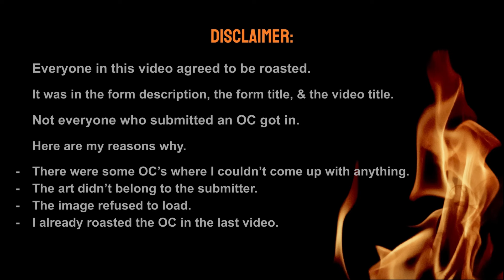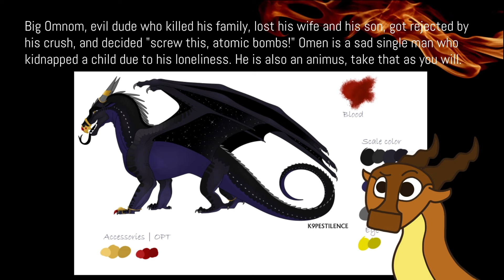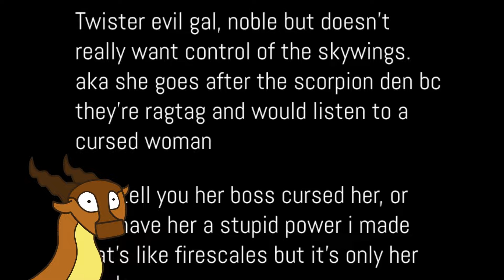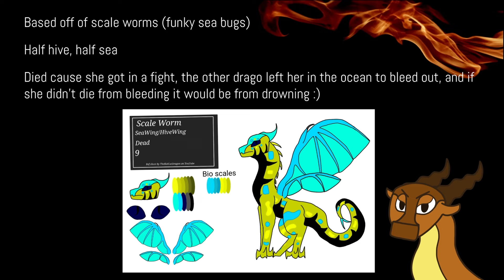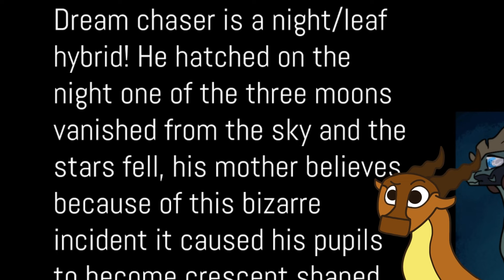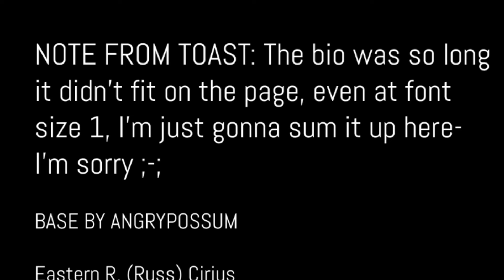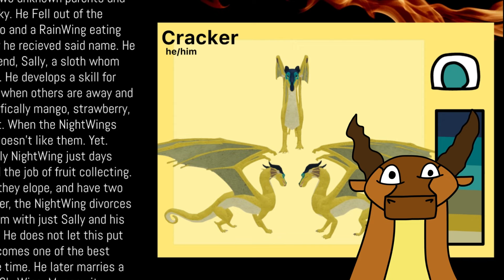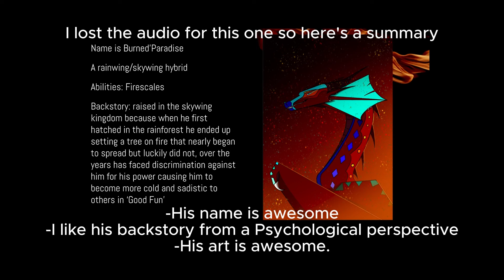Roasting Your OC's for the third time because I felt like it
Third times a charm, right?

Thank you to everyone who submitted an OC! It was lovely getting to know them and then relentlessly bully them + I got to see a lot of very wonderful artwork which is always a delight :D

TIMESTAMPS:
Intro 0:00
The Roast 0:20
The Confusion 6:11
The Unroastable 9:40
Outro 10:41

Can You Really Call This a Hotel, I Didn't Recieve a Mint on My Pillow or Anything - Undertale
Bonetrousle - Undertale
Temmie Village - Undertale